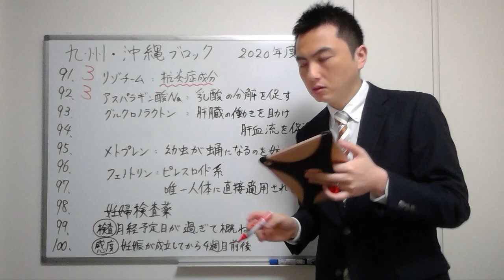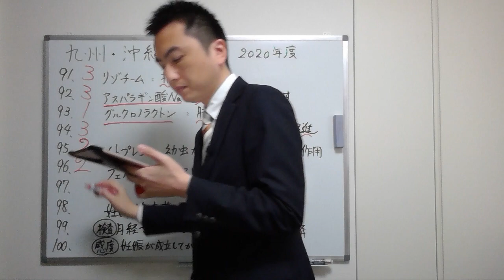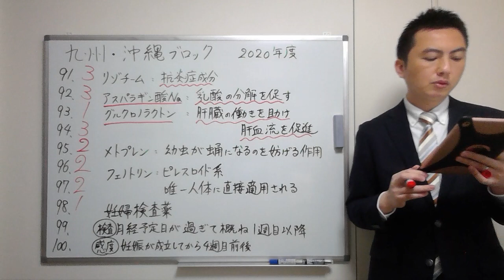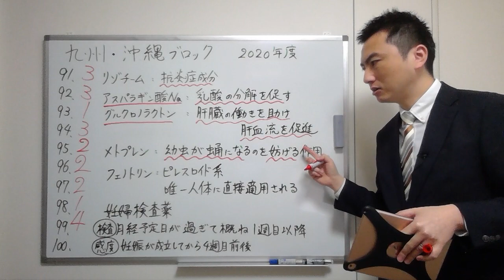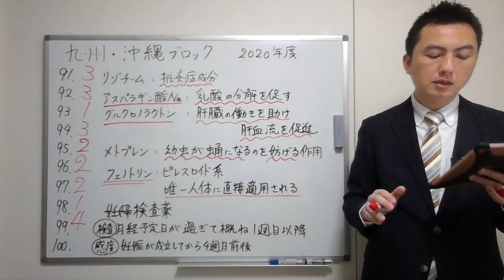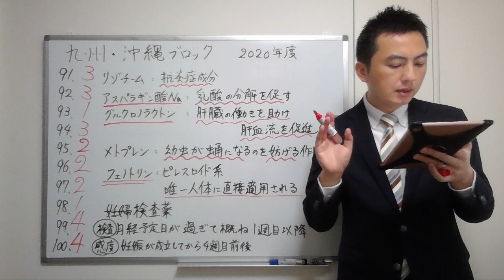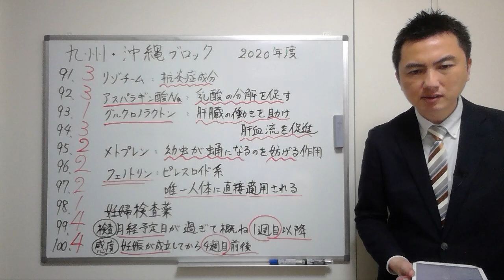【2020九州・沖縄】（問91-100）過去問解説【登録販売者】